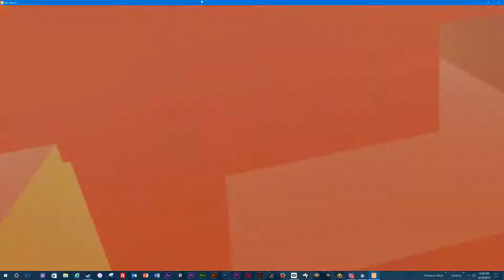John and Andy - Virtual Reality - Rec Room - Dodgeball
Dodging balls.